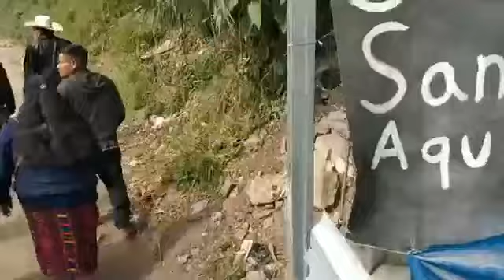Desfile de Marimbas Y Cambio De Autoridades En San Rafael Petzal 2021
Bienvenidos al canal de la música marimba, tu canal, si te gustó el vídeo o te gustaron otros y quieres ver mas, solo suscribete y activa las notificaciones para estar al pendiente de los nuevos vídeos, no olvides que este es tu canal! MAYA AL 100%